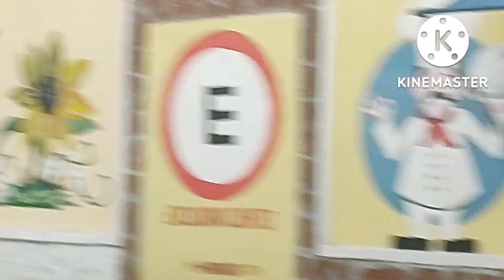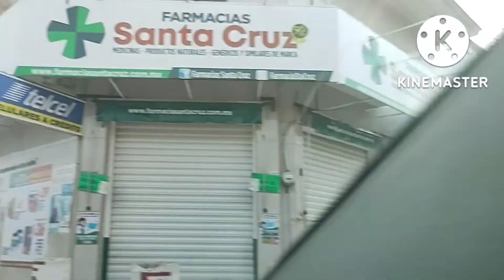Un rápido recorrido por Berriozábal Chiapas, México.